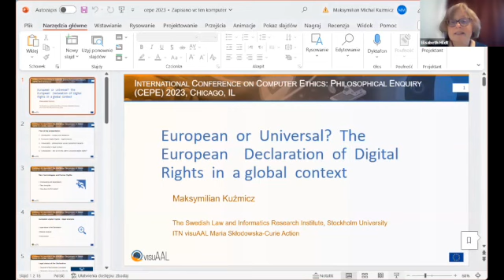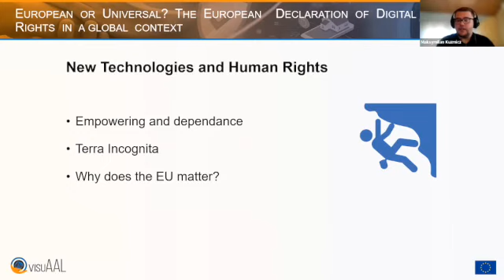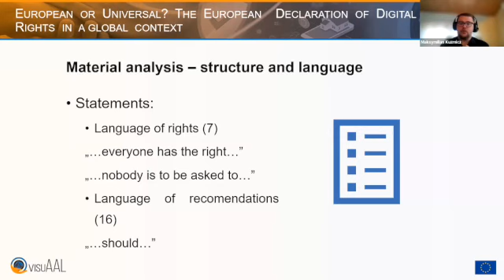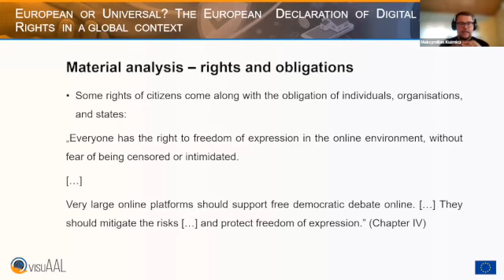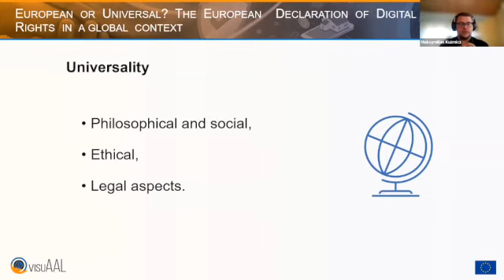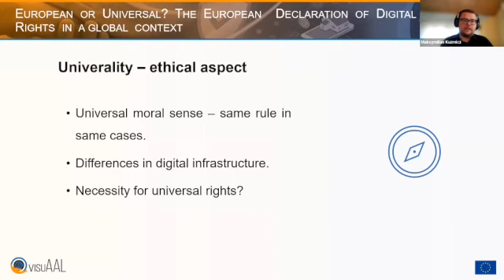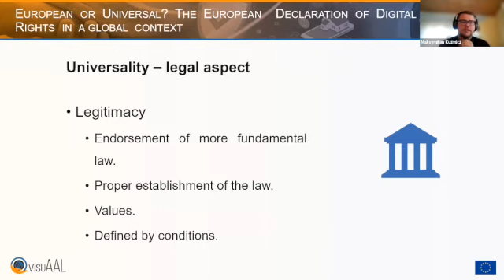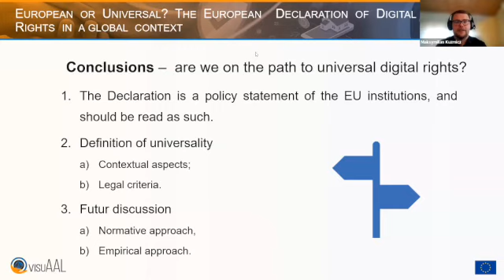CEPE 2023: European or Universal? The European Declaration of Digital Rights in a Global Context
This presentation by Maksymilian Kuźmicz of Stockholm University, was given on May 24 as part of the CEPE 2023 virtual conference. The abstract is as follows: Technological innovations create great opportunities, but they come with big challenges too. While they allow people to be more autonomous and enjoy their lives, they may make people feel more dependent on technologies that they do not necessarily understand completely. This might create an atmosphere of anxiety and insecurity for end-users. Balancing various interests and protecting the rights of all stakeholders represents a legal challenge. One solution might be to draft an new catalogue of fundamental rights. In the EU, the European Declaration of Digital Rights is being proceeded. But can it be the first step toward establishing Digital Rights on the global level? In order to answer this question, we shed light on some fundamental philosophical and legal principles to evaluate the possibility of a Universal Digital Rights Declaration. Similar, to previous research on Universal Human Rights, this approach is intended to foster a discussion about the importance of global norms when it comes to individuals’ rights during technological development and implementation. This is the first step to supporting technological innovation and protecting the people who are affected by it.